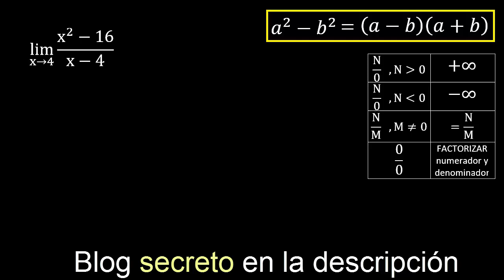limite de (x^2-16)/(x-4) caso 0/0 . lim de funciones algebraicas con exponentes